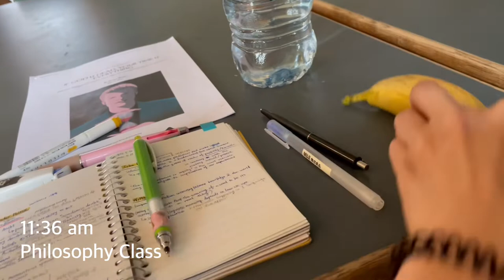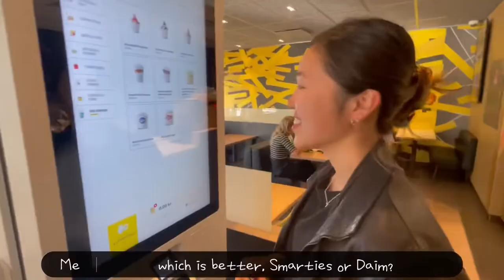ed | what i eat in a day at IPC | recovery vlog